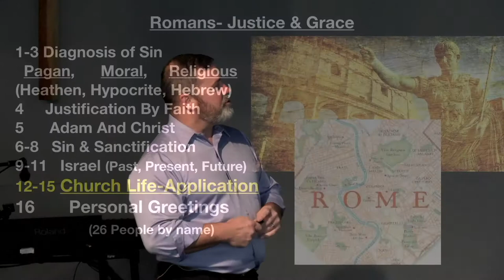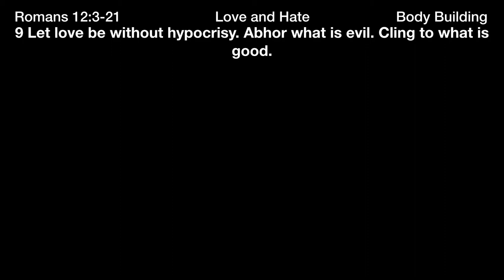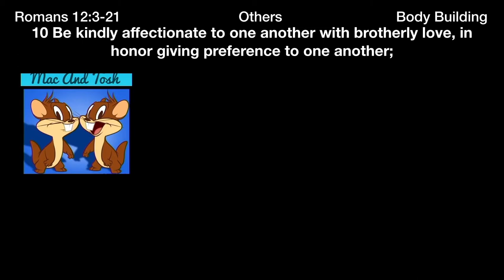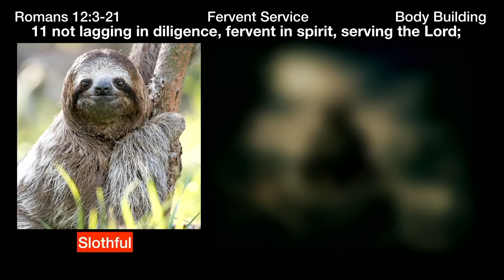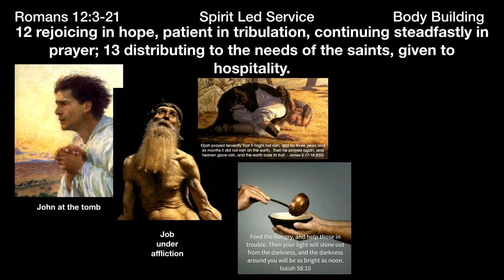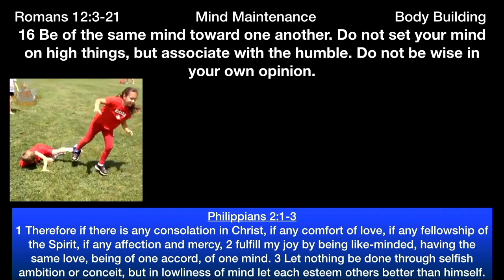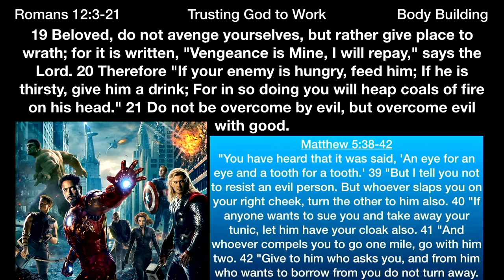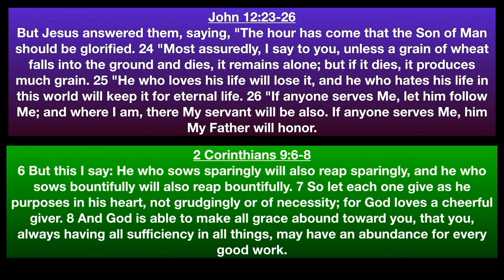** Romans 12:9-21 - Body Building ** | Grace Bible Fellowship Monmouth County | Sermons